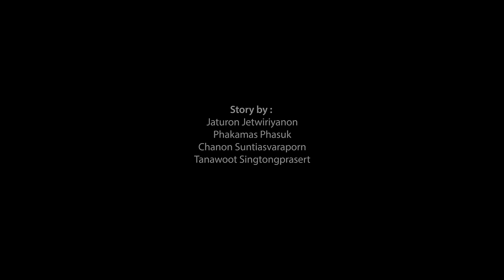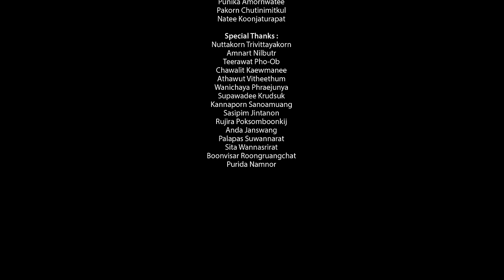The Monk Studios - Pulp EP03:Toilet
Created by The Monk Studios, Bangkok Thailand

Business : contact@themonkstudio(dot)com
Job Opportunity : recruit@themonkstudio(dot)com